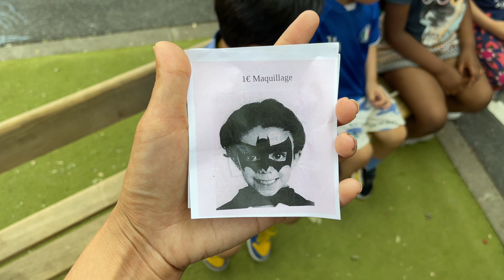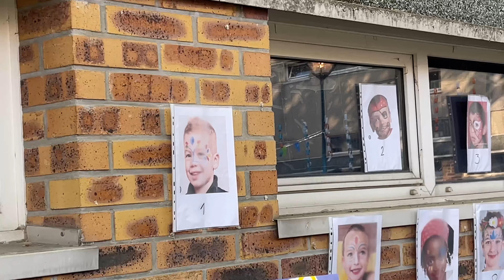Kevin école fin d’année fête 🥳